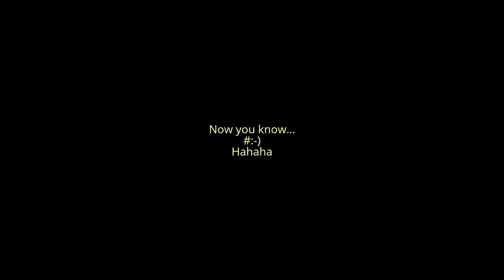Towing a MOTORCYCLE with a carabao :D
How do asian's towed motorcycle ? using a carabao :-)